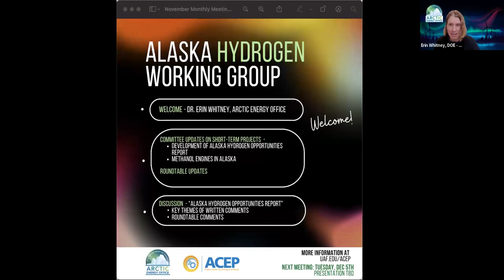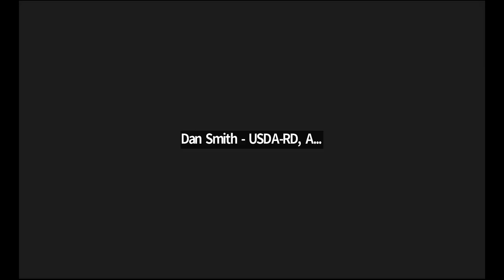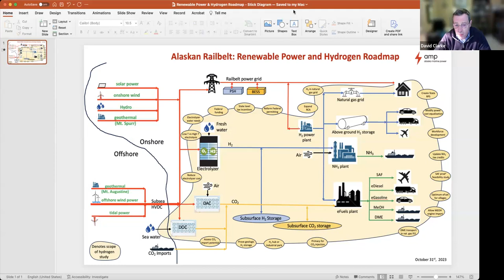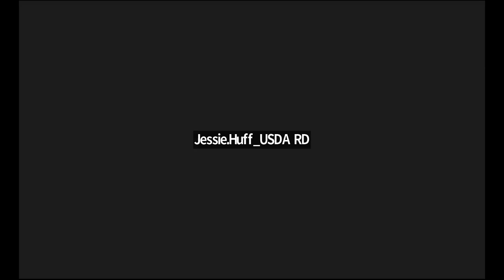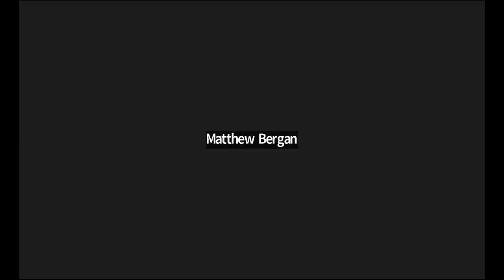Alaska Hydrogen Working Group Nov. 7, 2023 - Draft AK Hydrogen Opportunities Report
This Alaska Hydrogen Working Group meeting features a discussion on the draft report “Alaska’s Hydrogen Opportunities: Charting Possibilities for Alaska’s Energy Future.” This collaborative effort has been led by Dr. Mariya 'Masha' Koleva, Dr. Erin Whitney, Jeff Raun, and Dr. Levi Kilcher. Comments from working group members will be addressed.

For more information on the Alaska Hydrogen Energy Working Group, please